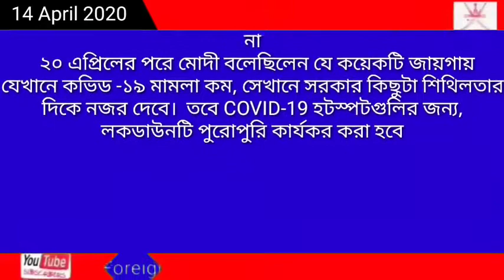Oman news বিশ্ব ভারত ভারত লকডাউন বাড়িয়েছে ৩ মে পর্যন্ত